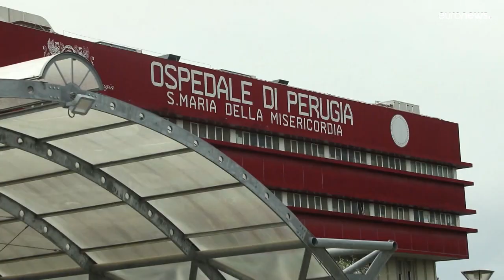Italie : inquiétudes pour le droit à l'avortement avec l'arrivée au pouvoir de l'extrême droite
Dans les régions italiennes déjà administrées par des forces d'extrême droite, l'avortement est moins accessible.